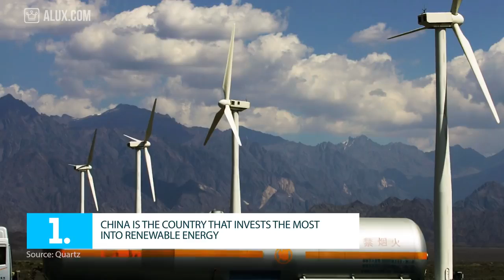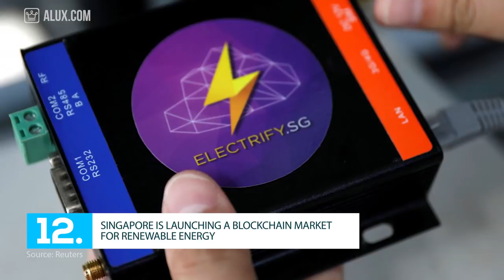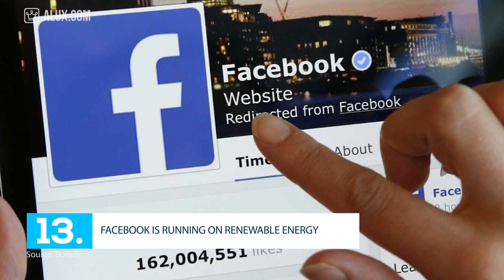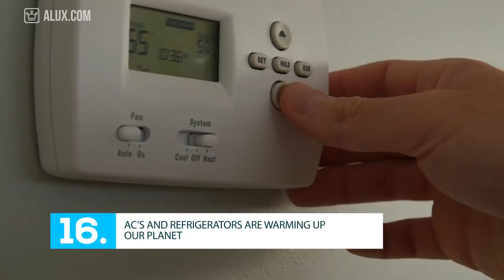15 things you didn't know about the renewable energy industry.